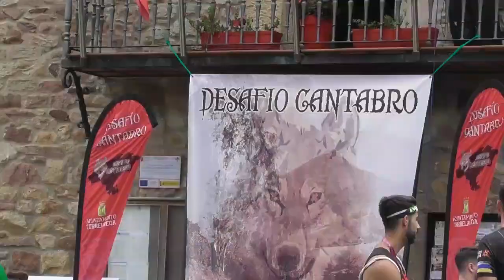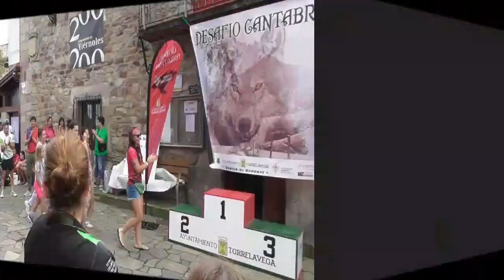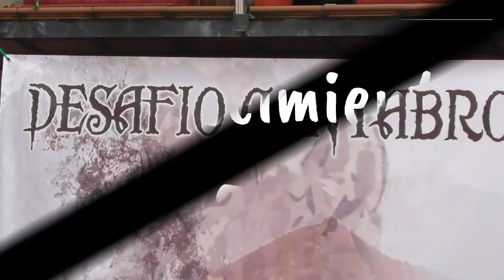6 8 2023 AVANCE Y AGRADECIMIENTOS II DESAFÍO CÁNTABRO